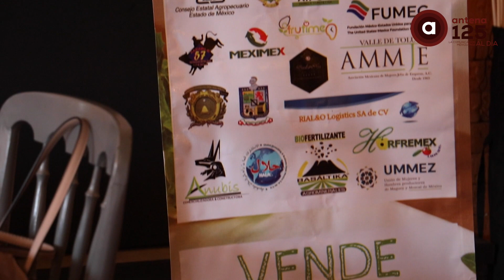Expo Agro Toluca 2019